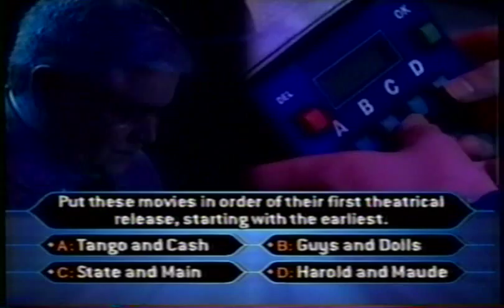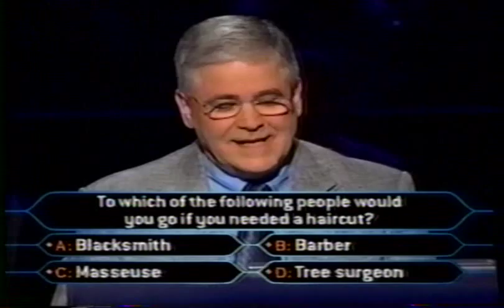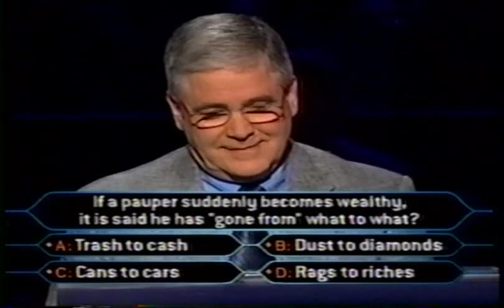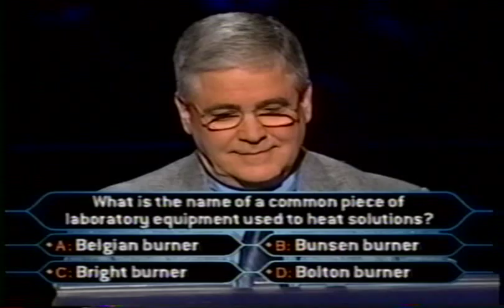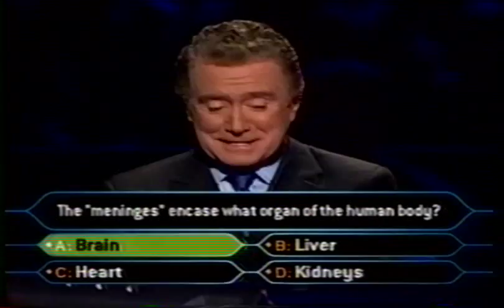1/2 Allan Chernov on Millionaire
Allan Chernov goes for $1 Million on Millionaire